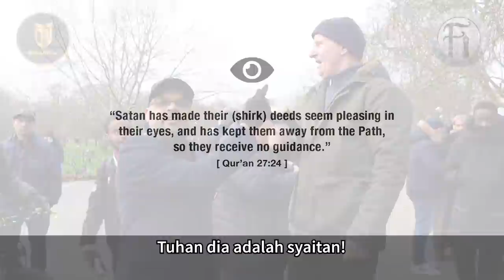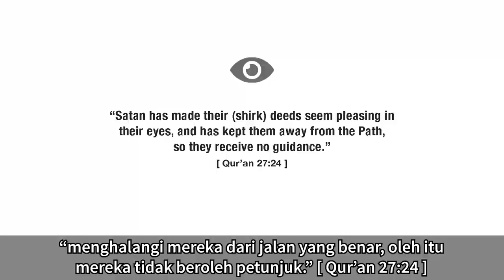Bible Kata Syaitan Adalah Tuhan? Saat Kristian Sedar Dia Mengikut Dajjal!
Bro Hashim berdialog dengan seorang Pastor Kristian tentang ajaran-ajaran Kristian yang bercanggah dengan ajaran Jesus malah di dalam Bible juga disebut bahawa Syaitanlah Tuhan di dunia ini yang memesongkan jalan yang benar. Lihat bagaimana bro Hashim membuatkan Pastor Kristian ini mula berfikir bila dibentangkan hujah-hujahnya yang padu.